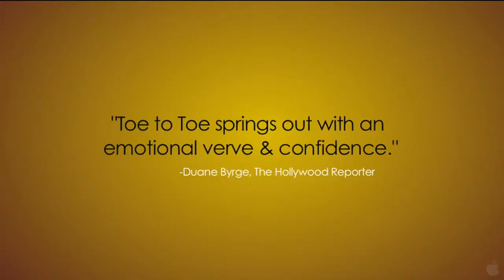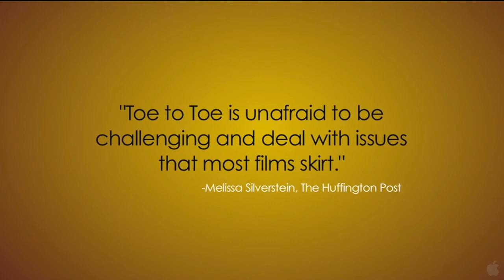Toe To Toe - Trailer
"An unusually honest, compassionate and challenging view of contemporary youth. The film’s observations about race, class and friendship are clear and accessible without being overly didactic. This film's ethical seriousness is distinctive." - A.O. Scott

"Toe to Toe" is about the friendship and rivalry between Tosha and Jesse, two senior girls at an elite Washington, D.C. prep school. Tosha (Sonequa Martin-Green, “The Walking Dead") is a fiercely determined scholarship student from one of D.C's poorest neighborhoods. Jesse (Louisa Krause, ”King Kelly") is a privileged white girl whose promiscuous tendencies threaten to undo her. The two girls crash and collide but ultimately force each other to grow.

"Toe to Toe" premiered in Dramatic Competition at the 2009 Sundance Film Festival, was theatrically distributed by Strand Releasing in 2010, and aired on the Showtime and Starz networks in 2011.